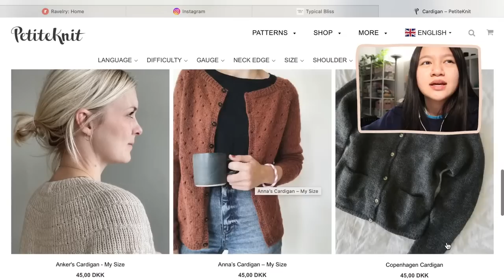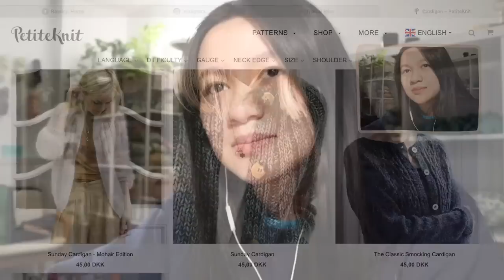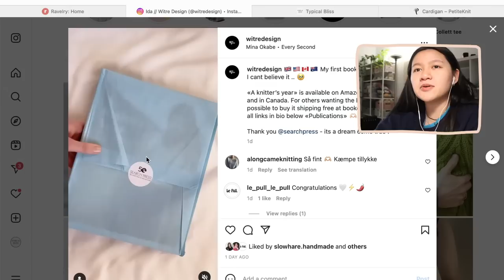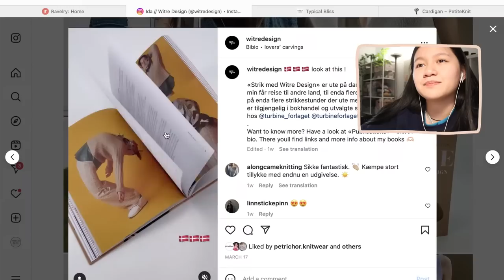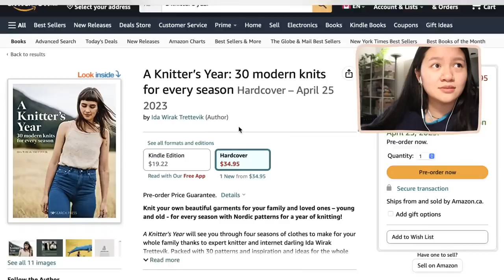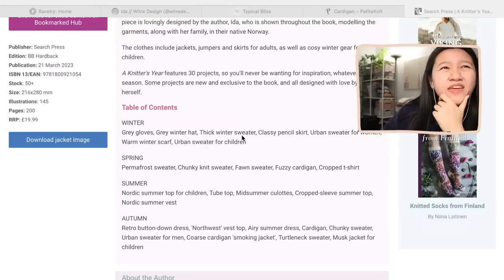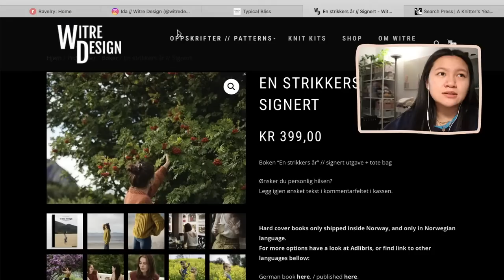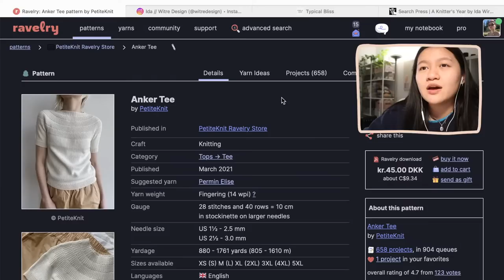working on my anker tee so I can wear it this spring pls and ty // knitting stream #13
✿ DISCOUNTS ✿
➪ Darn Good Yarn - Try out the Yarn of the Month!!
➪ ThredUp - Use my link to get $10 off your first purchase!
➪ Sticker Mule - Get $10 off when you spend $10+

Tiffany Liew
Lynn Valley, North Vancouver, BC